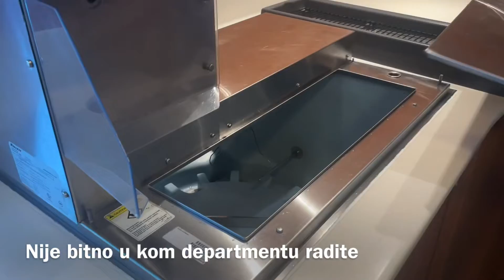Ivan Panic - Why is the ship empty?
Zasto je brod prazan?